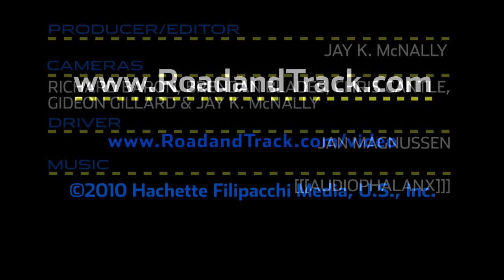Preview: Chevrolet Corvette ZR1 vs C6.R - The Ultimate GT Showdown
Jan Magnussen of Corvette Racing breaks down the difference between the ZR1 street car and the C6. R race car.